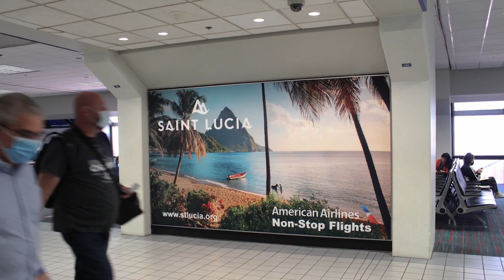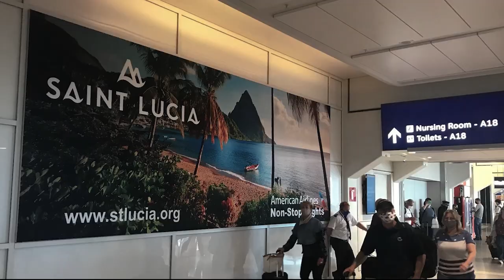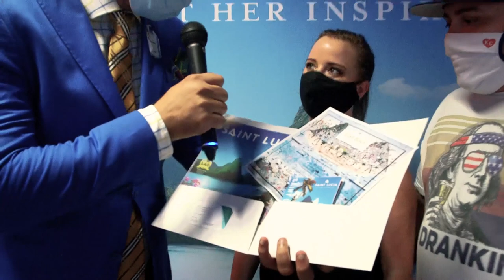Tourism shows strong rebound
Tourism continues to rebound, which augurs well for employment, businesses and revenue.